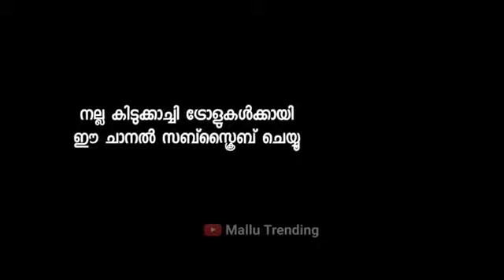KL-14 -60 by "PANIKOITLE"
KASROTTE  ALBUM